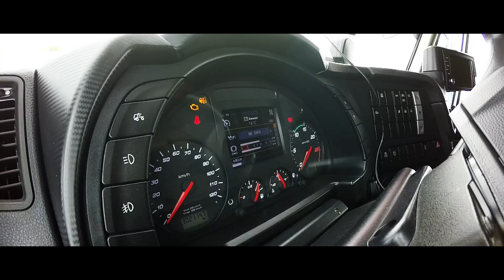TruckVlog #19 | MI PRIMER DIA de TRABAJO | Laur's Garage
Buenas a todos bienvenidos a un nuevo truckvlog de laur's  garage, en este video os comento como fue mi primer dia de trabajo sin experencia para que asi entendais un poco mis razones del video anterior.

Gopro que recomiendo
Ventosa para gopro
Arnes cabeza gopro
Tarjeta SD